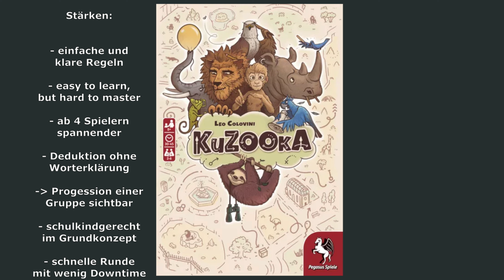KuZooka von Pegasus - Herbstneuheit der SPIEL 22 - Entkommt gemeinsam aus dem Zoo - Regeln & Review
Hello there,

in diesem Video stelle ich euch die Herbstneuheit KuZooka von Pegasus vor. In dem Spiel versuchen wir als Tiere gemeinsam aus dem Zoo zu fliehen. Dafür haben wir 7 Runden Zeit einander die Karten richtig zu deuten. Deduktion mit eingeschränkter Kommunikation trifft auf Push-your-luck Elemente. Viel Spaß beim Schauen :)

00:00 Präambel
01:17 Spielmaterial und Spielaufbau
06:23 Spielziel und Spielregeln
19:10 Stärken
22:36 Schwächen
25:22 Fazit

💸 Finanzieller Support

oder